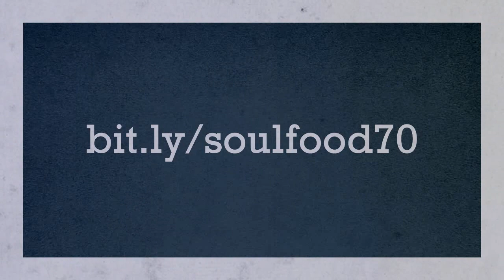SOUL FOOD｜Music for your soul [28/07/14 • Nu Spirit Bar]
To najlepšie zo soulu a hip-hopu - a ešte k tomu aj v tvojom obľúbenom bare na Medenej 16!

Ak sa ti video páči, zdieľaj a komentuj ho!

Máš natočené kvalitné video a nevieš, ako ho vhodne odprezentovať?

Credits:
Video: DJ Metys
Logo [Soul Food]: DJ Metys